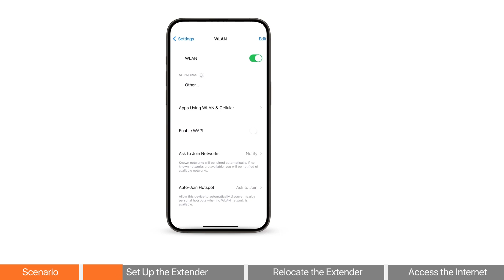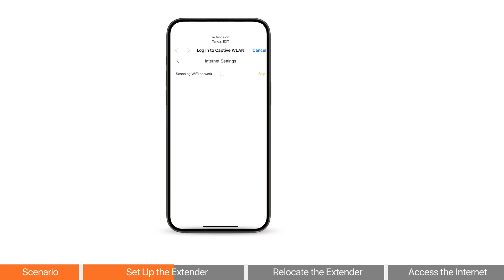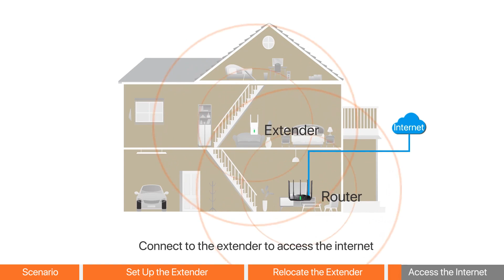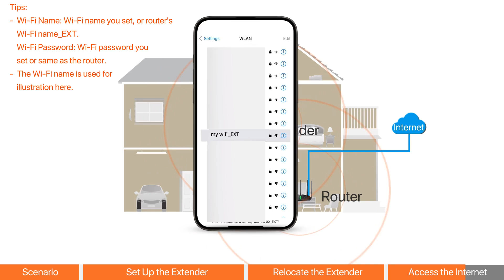[A23V1.0] Installation Guide Web_UI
Web_UI Setup Guide.
Tenda A23V1.0